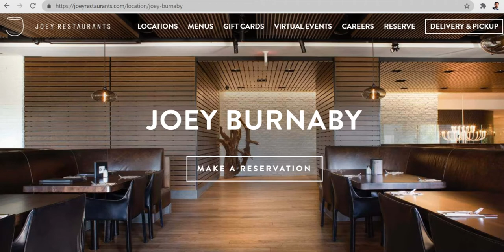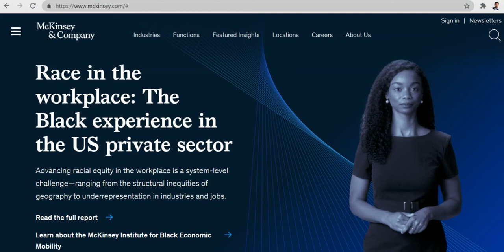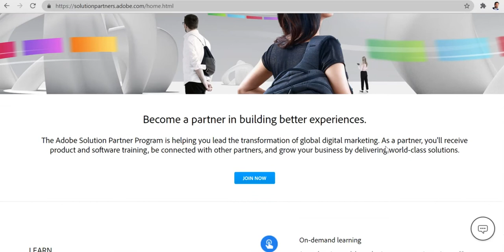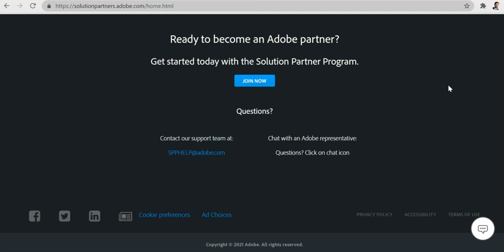27. People don't like surprises